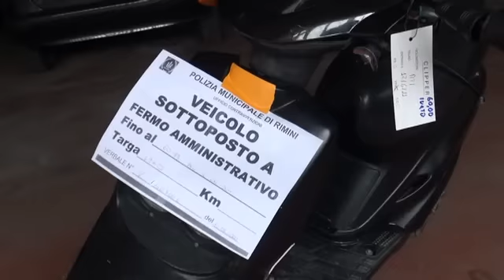Inseguimento spericolato nel riminese, presi due giovani scippatori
Nell'ultima settimana sono stati sei gli scippi avvenuti nel centro di Rimini, e per quattro di questi pare siano stati trovati i colpevoli. Il fatto è accaduto in una domenica di sole e referendum, il 12 giugno, attorno le 15 e 30, in zona Destra del Porto. Si tratta di un riminese di 27 anni, pluripregiudicato, senza lavoro, e di un appena vent'enne di Coriano, incensurato e che al momento svolge il Servizio Civile. I due, sopra uno scooter buster nero, vestiti di nero, con caschi neri, si stavano dirigendo da Via Destra del Porto verso Via Coletti, noncuranti del semaforo rosso. Il caso ha voluto che proprio dall'altra parte del semaforo si trovasse una volante della Polizia, in zona per i normali controlli su strada, costretta ad inchiodare per evitare lo scontro con lo scooter. Gli agenti, ricollegando la descrizione combaciante agli autori degli scippi avvenuti in precedenza ed anche per la guida spericolata, iniziano ad inseguire i due per le vie riminesi, dando inizio ad un vero e proprio inseguimento da film d'azione. Tra lo sconcerto ed il panico dei cittadini i due riminesi tentano in ogni modo la fuga, guidando a zig zag, contromano e salendo sui marciapiedi, facendo così cadere una donna e rischiando l'impatto prima con un anziano in vespa che trasportava un bambino, poi con una signora alla guida di una Fiat Panda. Il trasportato, per tutto il tempo, ha inoltre tenuto il piede sulla targa posteriore del mezzo, nascondendola così alla Polizia. Alla fine, dopo l'ennesimo zig zag, il buster urta la Volante subito al seguito, causando una brutta caduta dei due che, nonostante l'urto, tentato la fuga a piedi. Gli agenti provvedono però a bloccarli di lì a poco.
Durante l'inseguimento avevano anche gettato dal mezzo un'involucro, finito in un giardino e non più ritrovato.
Una volta catturati, M.S. e S.F., prima di essere condotti in Questura, vengono trasportati al Pronto Soccorso dell'Ospedale "Infermi" di Rimini, in quanto doloranti dalla caduta. Dieci i giorni di prognosi.
Perquisite anche le loro abitazioni, dove, nella casa del ventisettenne, è stata trovata della marijuana ed un cellulare di sconosciuta provenienza. Il riminese ha sulle sue spalle una denuncia per traffico di stupefacenti, furto aggravato e lesioni personali ai fini di scippo.
Una delle vittime, una ragazza rumena trentenne a cui era stata scippata la borsa durante la serata di sabato 11 giugno, recatasi in Questura, ha subito riconosciuto i due come gli autori dell'aggressione, provvedendo così all'immediata denuncia. Altri tre sarebbero i derubati di cui si riterrebbero responsabili, di cui una signora anziana derubata e fatta cadere a terra in Via Pascoli, pochi giorni fa.
Al momento a loro carico una denuncia per stato di libertà. Gli agenti si dichiarano però in attesa di un provvedimento di custodia cautelare entro la giornata.